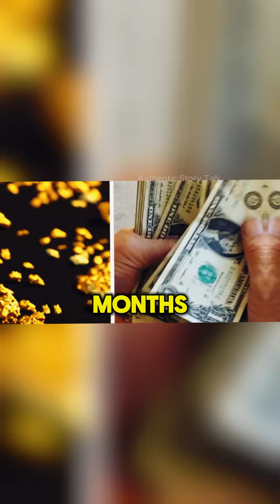Part 3. True Story